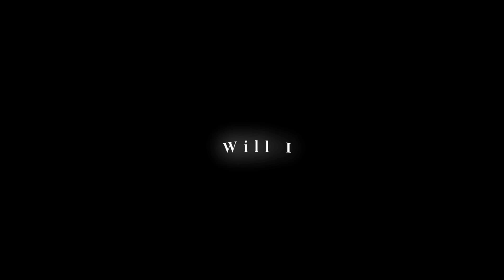Sword Art Online ~ Will I see you again?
Edit: Achieved an honorable mention in the SAO AMV contest

NOTE. This video is around 3 weeks old. I've had it to unlisted until now since it's a birthday video for FroozexTGH. Sorry if it sucks. ;w;

Okay, this video was just a pain to do. Mainly cause Vegas would constantly be extremely slow and the rendering took so much time as well.. especially since there'd always be some errors in it. D: There are a lot of errors and flaws in this one as well, like the zoomins failed and text was too fast, but I can't bother rendering this for the 5th time. Already spent 5 hours to render it..

Anyway. This AMV is for one of my great friends, Roberto(FroozexTGH). It's a birthday present and I know he loves the band Red so I had to use this one since I'm completely obsessed with it. X3 So Happy birthday Roby! :D Hope you like this simple AMV. XD

Now more info about the video.
I mainly focused on the story and emotion into this. Kind of went for a raw style I suppose.. o3o
If you have seen Sword Art Online episode 3 you will understand the story a lot more.
Don't feel like writing the story down right now so hope you don't mind.. xD
I finished this around last of September and I'm glad I finished it by then cause I've had a heck lot of tests this month and my motivation has been drained cause of school.

So enjoy. o3o